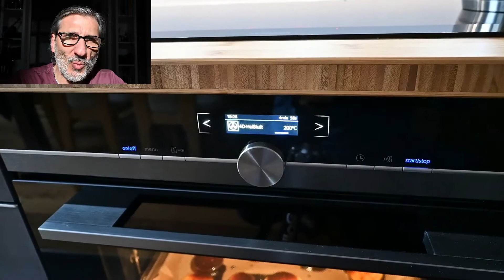Aubergine gebacken, wie langweilig ... die Marinade mit Granatapfelkernsirup macht es besonders!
Diese Beilage ist regelmäßig auf dem Tisch bei uns. Super schmackhaft und sehr leicht gemacht. Denkbar ist es auch als Vorspeise oder als Komponente auf einem Buffet. Im Vorspann sage ich etwas dazu, wie ich darauf gekommen bin. Unbedingt mal nachmachen...es ist eine echte Bereicherung zum Thema Aubergine. Diese Beilage / Vorspeise ist komplett vegan.

Das Rezept zum Nachlesen, ist schon super lange auf der Homepage, jetzt endlich mit Video

Die Zutaten: Olivenöl, Granatapfelkernsirup, Salz, Pfeffer, Cumin, Garam Masala (wer mag)